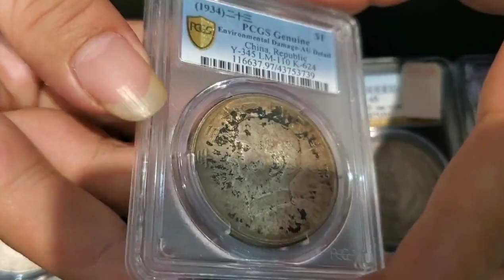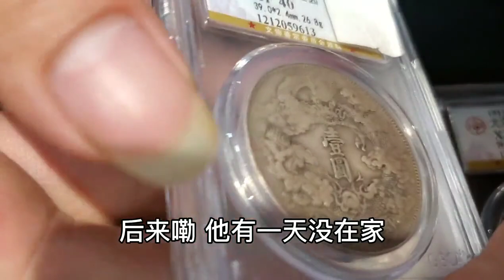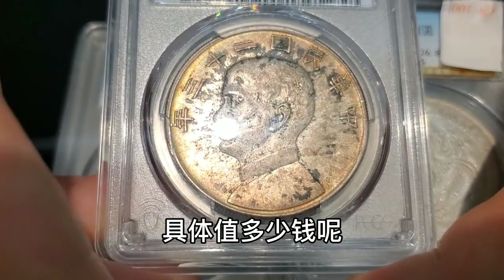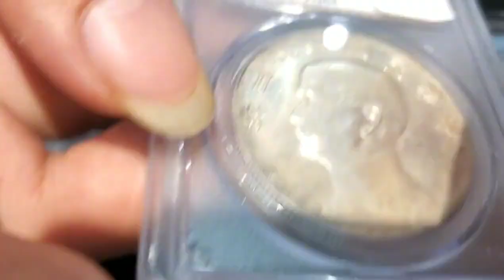拿几块银圆来鉴定估价，说老公一百一个入手的，这是多大的乌龙呀【小闫打铁镯】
请放心，本视频是一部原创拍摄的视频，没有任何不良行为。 女子拿几块银圆找小闫鉴定，说是老公用私房钱买的，还说一个价值100元，小闫看了说不简单啊！